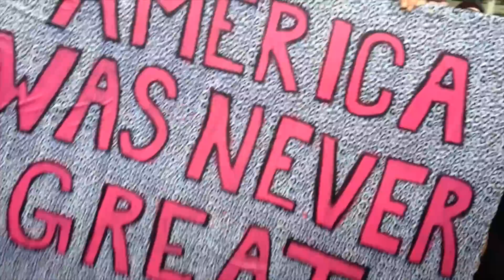ANTIFA fails to block cameras at free speech event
Patriot prayer had a free speech event at Evergreen college. Antifa was there to counter protest, antics ensue and one arrest was made. The head of patriot prayer was injured when he was trying to talk to the counter protesters.

Follow me on the webs!